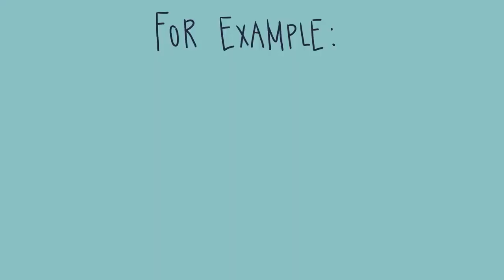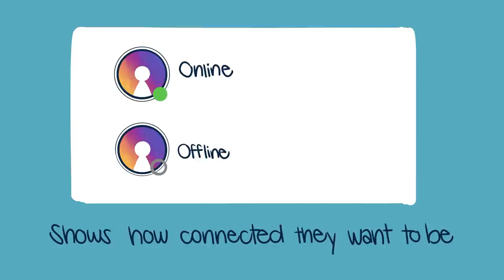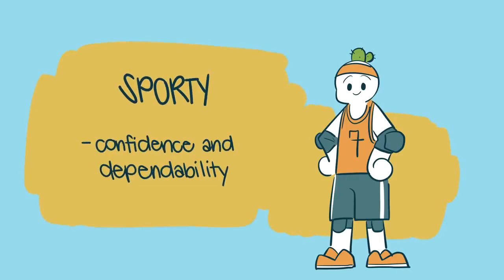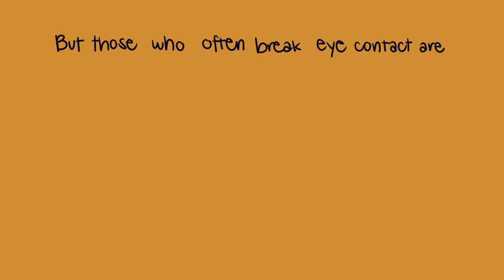What can tell you a lot about a person here are 7 things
Are you looking for tips on understanding others better and their behavior? If psychology has taught us anything, it’s that people are complicated. While there’s no quick and easy way to assess a person’s true character and motivations, there are a few tips and tricks that can help you gain insight into someone's mind. We've made a list of a few things you didn't know that can tell you a lot about someone. If you're interested in things like human behavior and body language, we've recently released a video on body language. You can check that out after this video

Writer: Chloe Avenasa
Script Editor: Morgan Franz
Script Manager: Kelly Soong
VO: Amanda Silvera
Animator: Naphia
YouTube Manager: Cindy Cheong

References:
Foley, G. N., & Gentile, J. P. (2010) Nonverbal Communication in Psychotherapy. Journal of Psychiatry, 7(6); 38-44.

Golbeck, J., Robles, C., & Turner, K. (2011). Predicting personality with social media. Journal of Personality Psychology, 13(28): 253-262.

Howlett, N., Pine, K. L., & Fletcher, B. (2013). The Influence of Clothing on First Impressions: Rapid and Positive Responses to Minor Changes in Attire.

Journal of Fashion Marketing & Management, 17(1); 38-47.

Rentfrow, P. J., & Gosling, S. D. (2003). The do re mi’s of everyday life: the structure and personality correlates of music preferences. Journal of personality and social psychology, 84(6), 12-26.

Swanson, W. (2005). Unwritten Rules of Management. Simon & Schuster; New York, NY.

Thayer, S., & Schiff, W. (2017). Eye-contact, facial expressions, and understanding other forms of nonverbal communication. Journal of Social Psychology, 95(1), 117-124.

Have feedback or want to be a part of our mission?